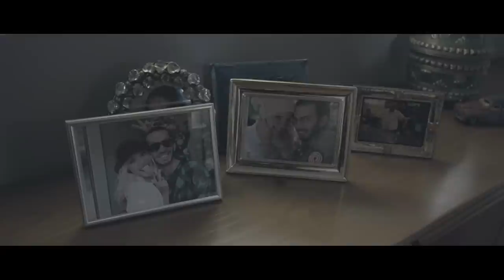Bang La Decks - Kuedon (Obsession) (Official Video)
Bang La Decks - Kuedon (Obsession) (Official Video) from Ultra Music